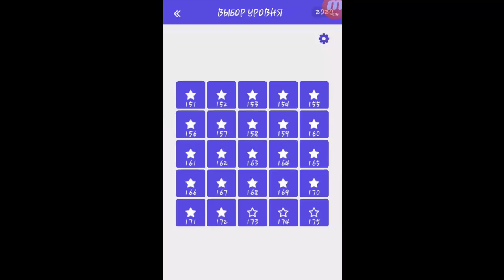Игра "Угадай аниме героя" 171, 172, 173, 174, 175 уровень. | Комплект уровней 7.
Скачать игру можно по ссылке: goo.gl/SnCgxA